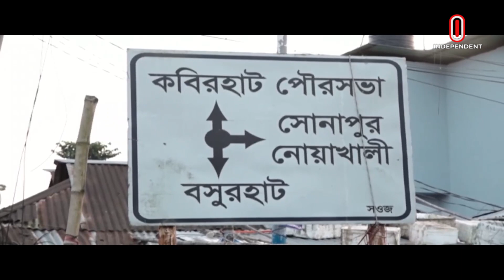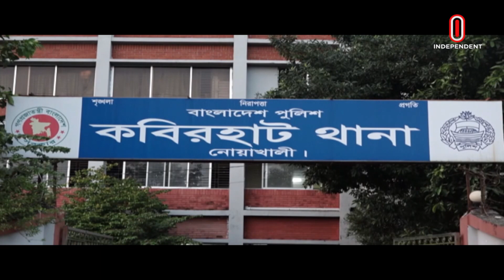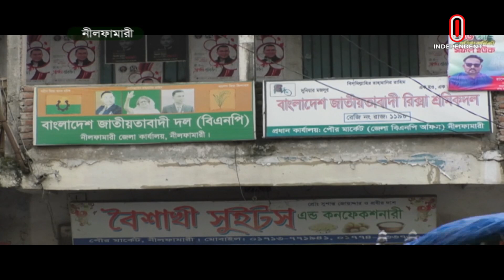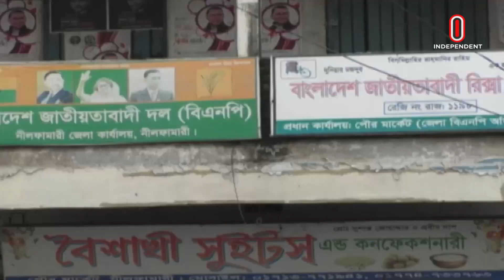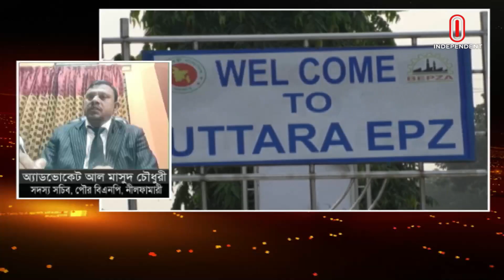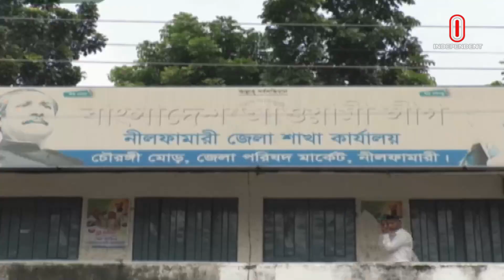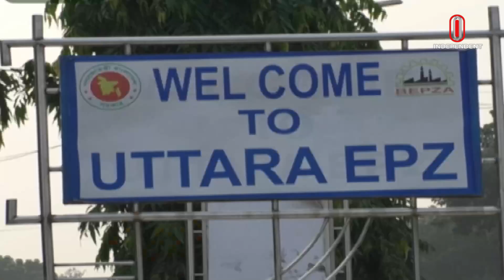News at 4 PM II বিকেল ৪ টার খবর || 02 November 2023 || Independent TV